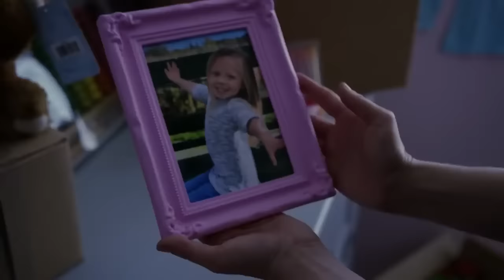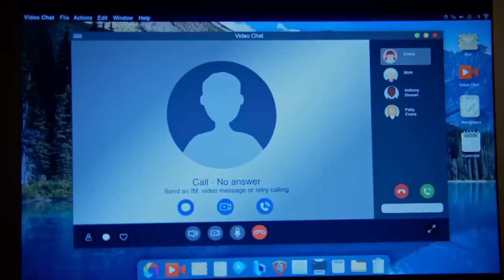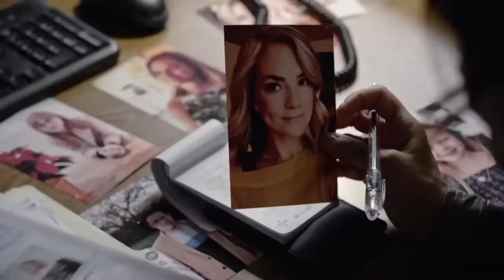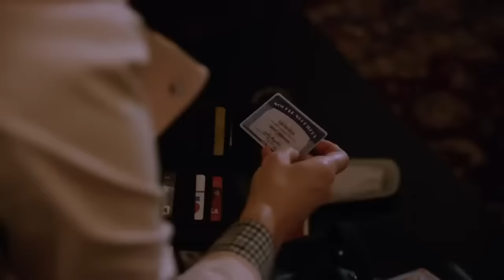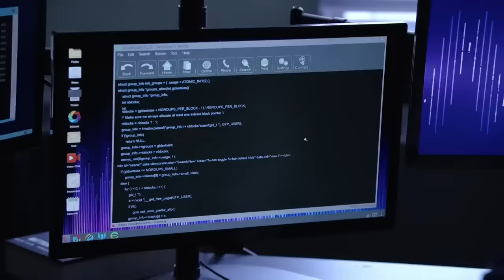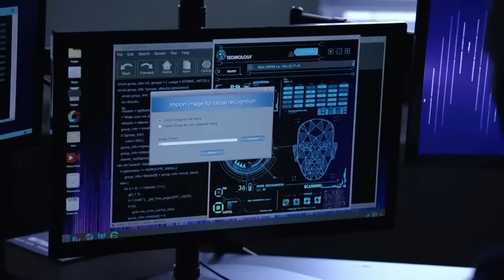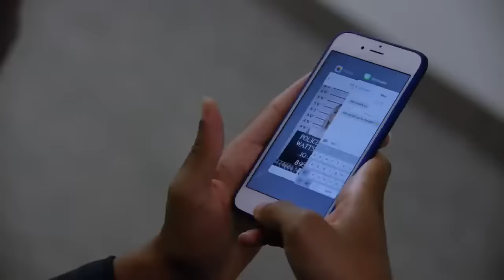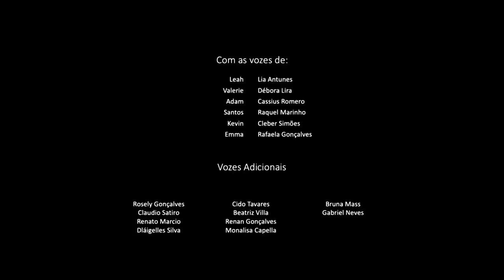Acusada e Foragida # FILME DE SUSPENSE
Quando uma mãe descobre que a babá que a incriminou por negligência infantil é a nova namorada de seu ex-marido, ela foge para provar sua inocência e expor o verdadeiro culpado.
Elenco: Cindy Busby, Lane Edwards, Chelsey Reist
fonte: adorocinema

Título original My Husband's Killer Girlfriend
assista o filme , deixe seu comentário